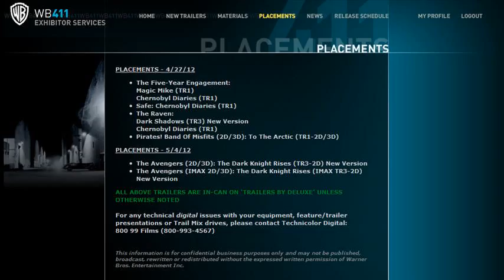dark knight trailer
dark knight trailer song
dark knight trailer 3
dark knight trailer music
dark knight movie
dark knight trailer 1